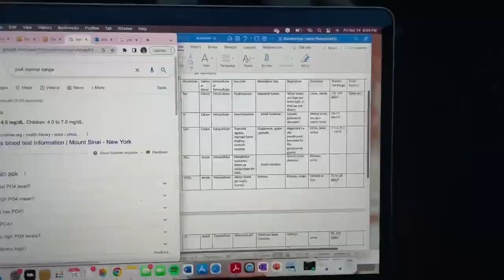Alabama vs. Tennessee game day vlog!!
Alabama vs. Tennessee travel game weekend as a cheerleader 🥰🥰